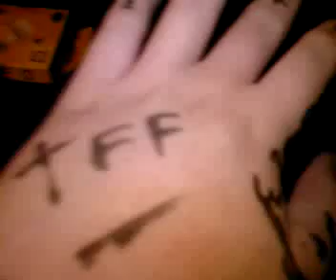Tears for Fears hands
my hands tears for fears'ed